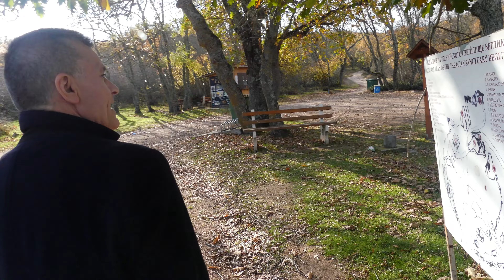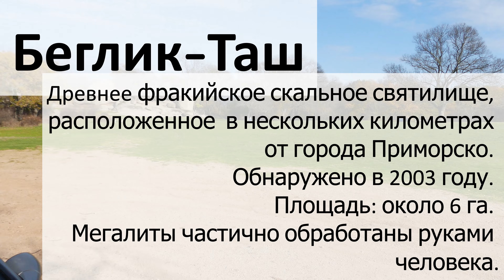Из Болгарии с любовью.